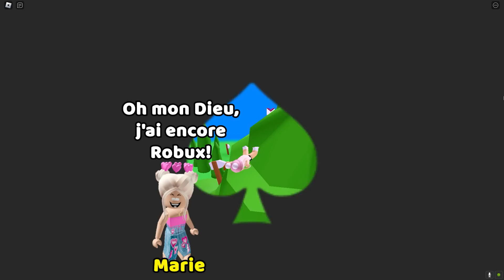HISTOIRE ROBLOX | Mon petit frère devient toxique ! 🐷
Salut, je suis Nastya ^^ J'adore roblox ❤️